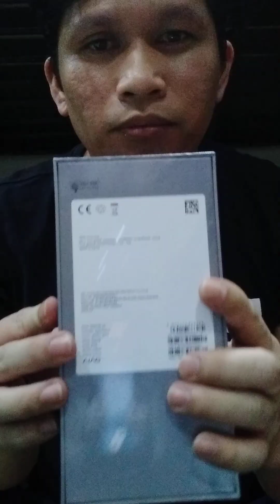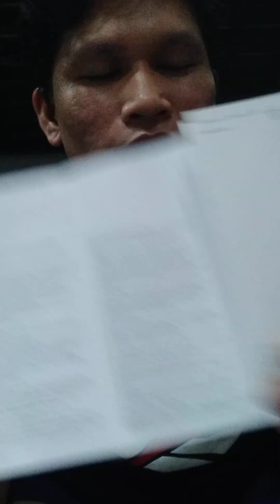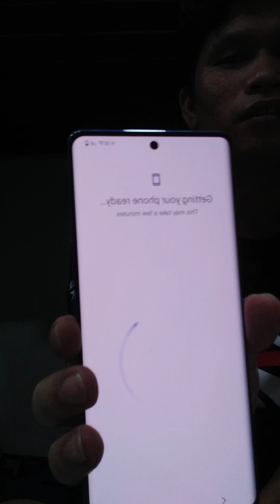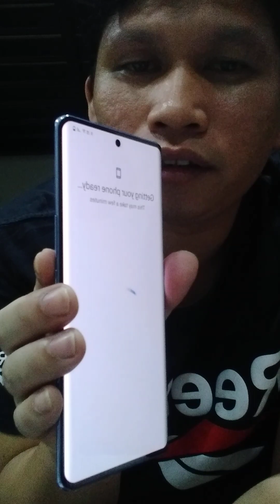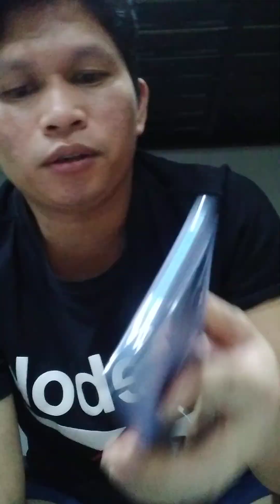Un Boxing Ng V27 Vivo 5G Graveh Ako Nalang Bibili Ng Gift Sa Sarili Ko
I'm doing a focus in the Street Content Walking abroad and in the philippines hope everyone was stay safe and stay happy even we have problem due the pandemic, and searching OFW for perfect interview journey and sharing some story